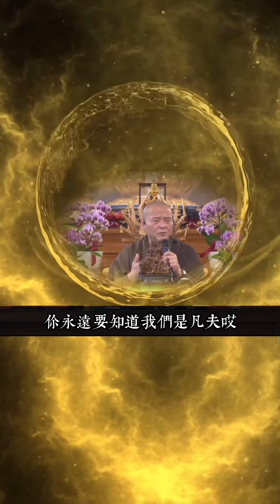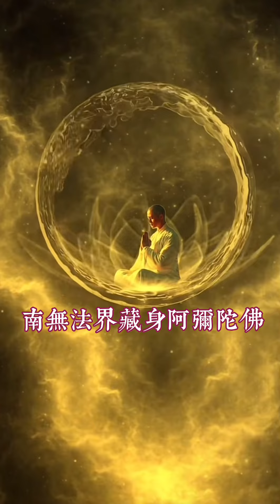不忘唯心淨土. 步步極樂家鄉—2022《金剛經》節錄-自然和尚宣講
2022《金剛經》節錄 自然和尚宣講8-30

【不忘唯心淨土. 步步極樂家鄉】

《金剛經》第16節錄